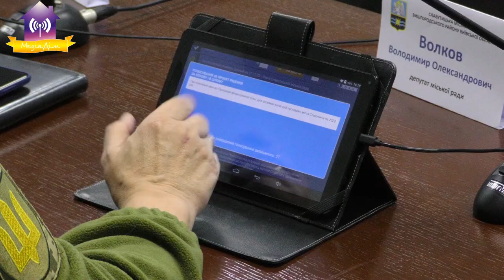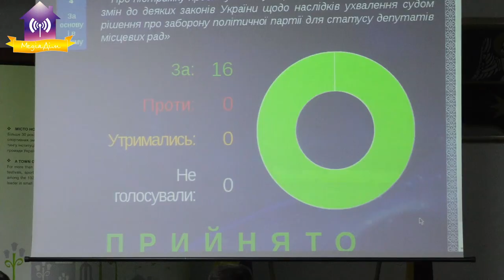Заключна сесія 2022 року Славутицької міської ради